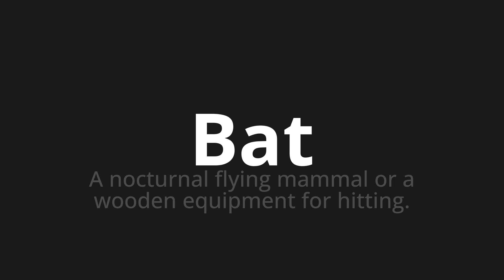How to pronounce Bat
Master the Pronunciation of 'Bat' - which means : A nocturnal flying mammal or a wooden equipment for hitting. 📝 with @PPrononciation 🎓🗣️ - [Your Guide to English]

Learn to pronounce 'Bat' perfectly in English with our easy and engaging tutorial by @PPrononciation! 📖📽️ In this comprehensive video, we provide you with native speaker examples 🗣️👂 and phonetic breakdowns 🎵 to ensure you get the pronunciation just right.

How to say Bat in English